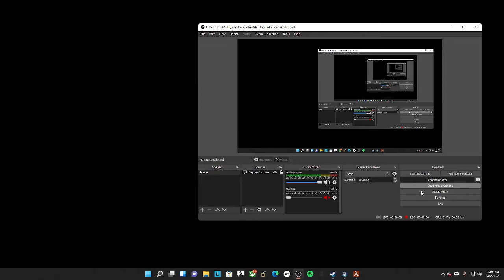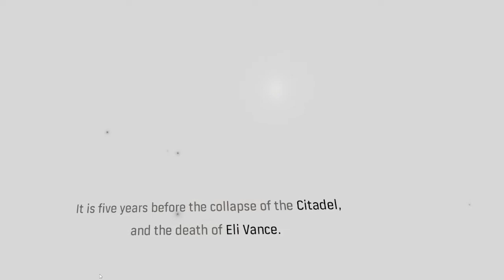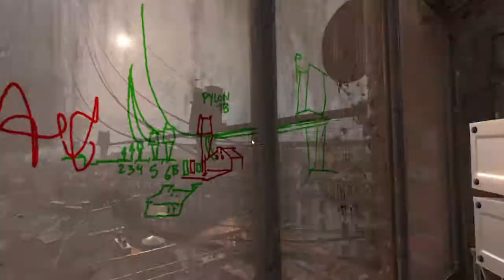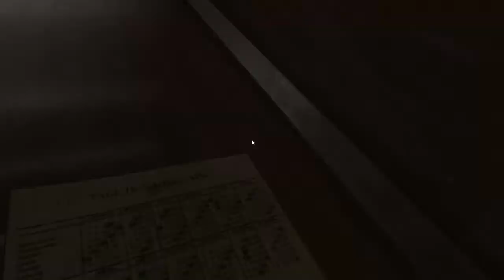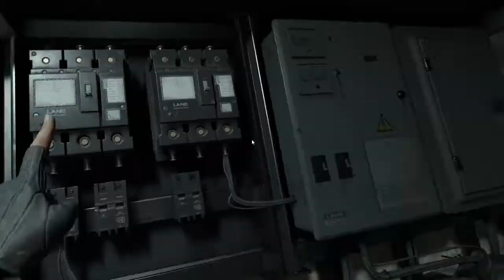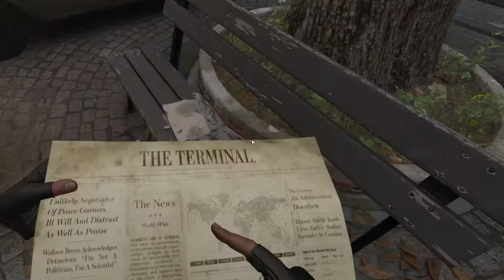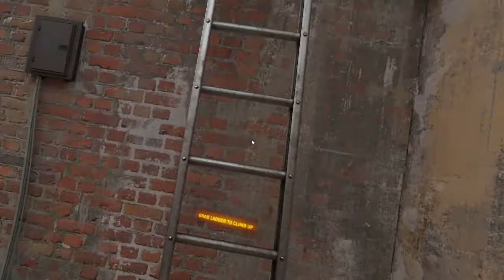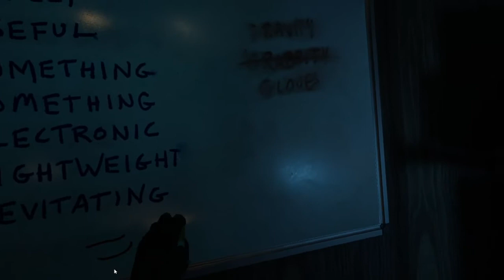Half Life Alyx: EP 1: No commentary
this is the first episode out 2 or 3, its pretty long most parts for me was confusing cause I was not really listening even though I should've ,
Hope you enjoy or enjoyed the video